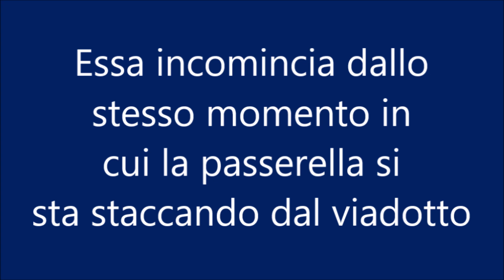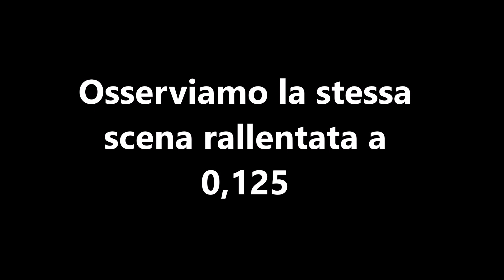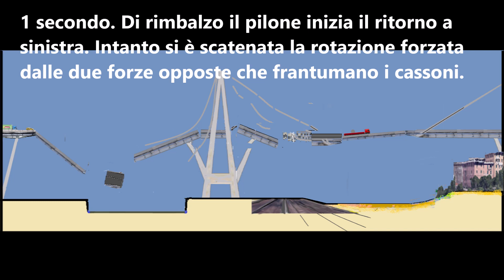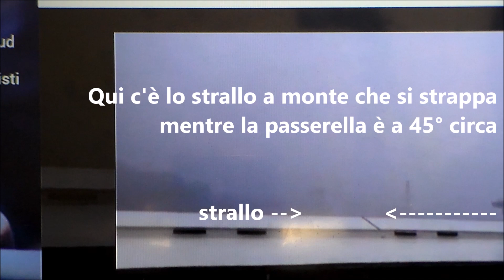La mia simulazione si confronta sui tempi col video "O Dio o Dio" sul ponte Morandi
Davide Di Giorgio si era affacciato alla finestra per riprendere la pioggia che cadeva incessante e mandare quelle immagini ai suoi genitori. Mai avrebbe immaginato di vedersi crollare davanti agli occhi il ponte Morandi. La mia simulazione si compare coi tempi del video